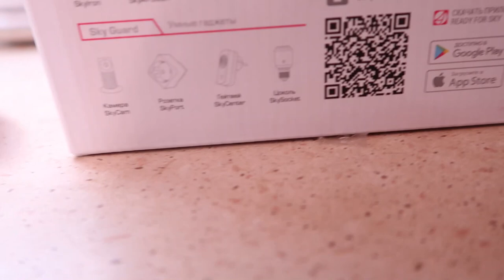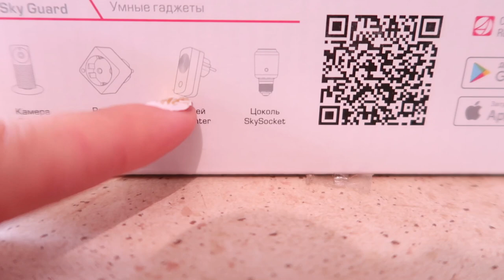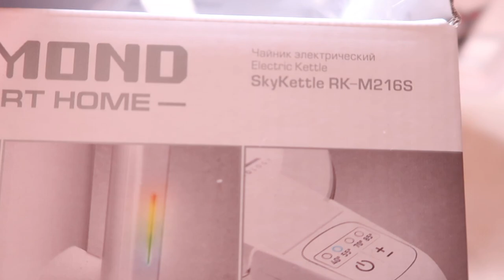Сравнение двух чайников Redmond smart home SkyKettle RK-M216S и Vitek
Подарили чайник Redmond smart home SkyKettle RK-M216S им можно управлять со смартфона  есть, сравниваю с чайником Vitek которому более пяти лет, с с возможность нагрева до определенной температуры